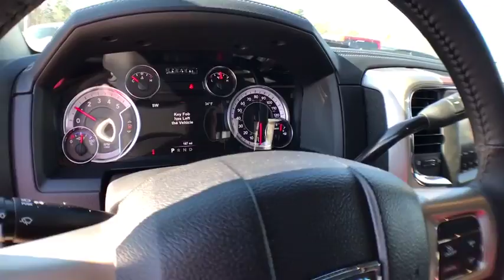2018 Ram 2500 Kilgore, Henderson, Carthage, Longview, Tyler, TX 117476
2018 Ram 2500
2018 Ram 2500 Laramie 4x4 Mega Cab 6'4 Box - Stock#: 117476 - VIN#: 3C6UR5NL2JG117476

Patterson CDJR
1161 US Highway 259 N

Heated/Cooled Leather Seats, NAV, Back-Up Camera, Turbo, 4x4, Tow Hitch. Bright White Clear Coat exterior, Laramie trim. CLICK ME! KEY FEATURES INCLUDE: Leather Seats, 4x4, Heated Driver Seat, Cooled Driver Seat, Back-Up Camera, Trailer Hitch, Dual Zone A/C, Heated Seats, Heated Leather Seats, Heated/Cooled Seats. Keyless Entry, Privacy Glass, Steering Wheel Controls, Child Safety Locks, Electronic Stability Control. OPTION PACKAGES: ENGINE: 6.7L I6 CUMMINS TURBO DIESEL Cummins Turbo Diesel Badge, Current Generation Engine Controller, Diesel Exhaust Brake, Selective Catalytic Reduction (Urea), Tow Hooks, 180 Amp Alternator, RAM Active Air, WHEELS: 20 X 8.0 PAINTED ALUM W/CHROME INSERTS Tires: LT285/60R20E OWL On/Off Road, RADIO: UCONNECT 4C NAV W/8.4 DISPLAY SiriusXM Travel Link, 5-Year SiriusXM Travel Link Service, 5-Year SiriusXM Traffic Service, 1-Year SiriusXM Guardian Trial, HD Radio, Media Hub (2 USB, AUX), SiriusXM Traffic Plus, Integrated Center Stack Radio, GPS Navigation, ANTI-SPIN DIFFERENTIAL REAR AXLE, CONVENIENCE GROUP Auto High Beam Headlamp Control, Rain Sensitive Windshield Wipers, REMOTE START SYSTEM, POWER FOLDING CHROME TRAILER TOW MIRRORS Trailer Tow Mirrors, TRANSMISSION: 6-SPEED AUTOMATIC (68RFE) 3.42 Axle Ratio. Please confirm the accuracy of the included equipment by calling us prior to purchase.